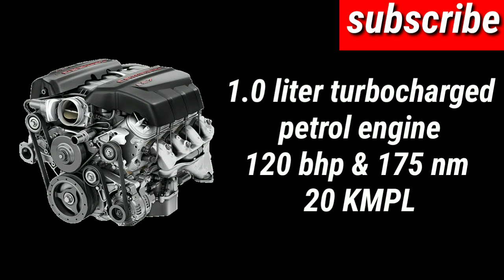Honda ZR - V sub compact suv launch in India 2020 full details | Cardrive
Dear Friends